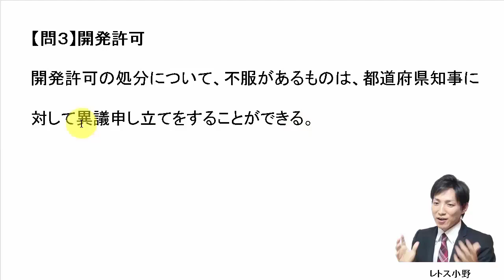【宅建過去問】7月11日の３問【レトス小野】宅建過去問解説